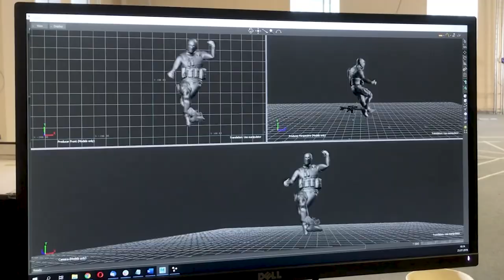С 1 апреля!